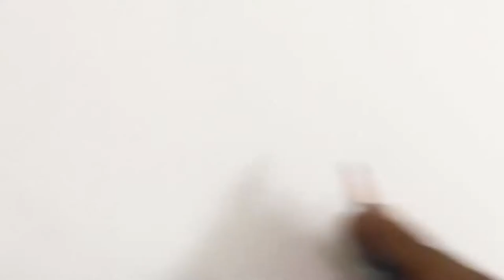how to draw anchor step by step for kids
This tutorial teaches how to draw a cartoon anchor for kids. Its a simple way of drawing, just watch and follow. Don't worry if you make some mistakes, you can always use an eraser, or better even you may create something wonderful of your own!